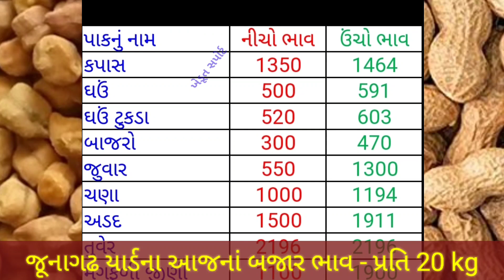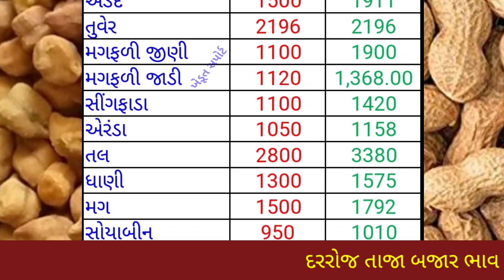જૂનાગઢ યાર્ડના ભાવ | 23.11.2023 | Junagadh Marketing Yard Price Updates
In this video we will see, commodity prices in Junagadh APMC.